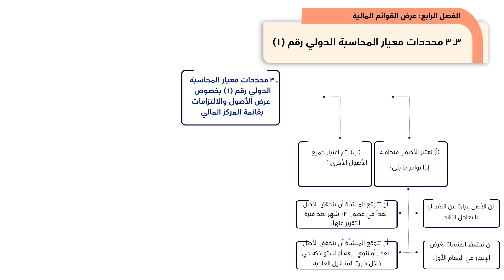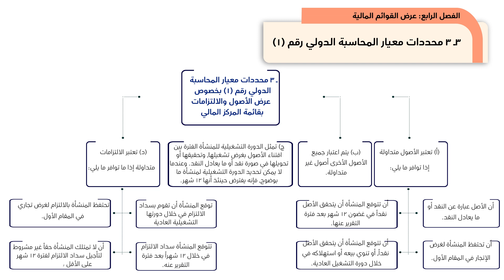الوحدة الرابعة ـ الفيديو الثالث :مبادئ المحاسبة المالية